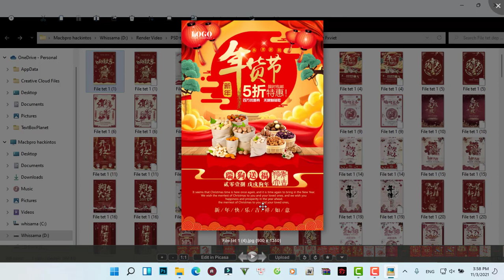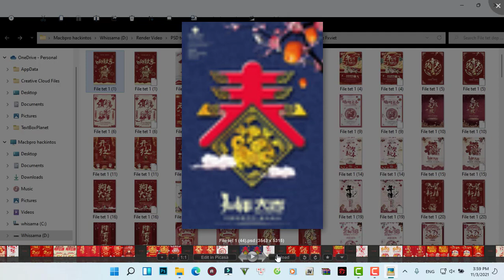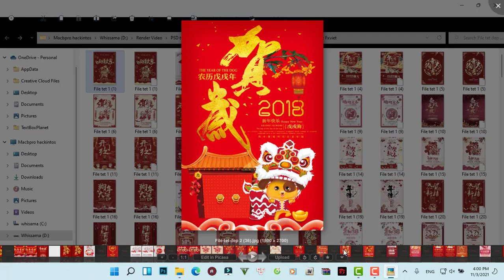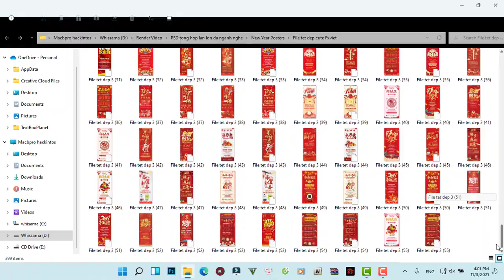New Year's Day Design Template Googledriver 22.36GB PSD Tết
New Year's Day Design Template Googledriver 30GB PSD Tết
➤ No Rar : Mobile and one click download